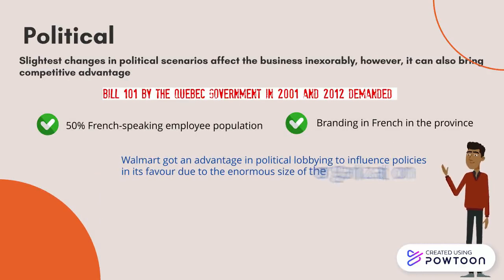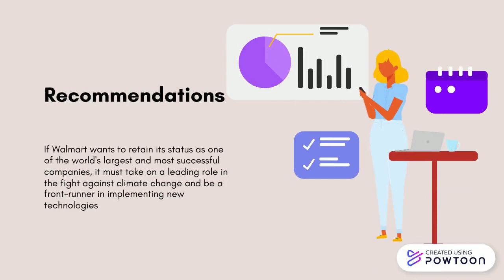PESTEL Analysis of Walmart Inc.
This video was created as part of University Canada West's MBA program and looks at the political, economic, sociological, technological, environmental and legal challenges Walmart is dealing with.-- Created using Powtoon -- Free sign up -- Create animated videos and animated presentations for free.  PowToon is a free tool that allows you to develop cool animated clips and animated presentations for your website, office meeting, sales pitch, nonprofit fundraiser, product launch, video resume, or anything else you could use an animated explainer video. PowToon's animation templates help you create animated presentations and animated explainer videos from scratch.  Anyone can produce awesome animations quickly with PowToon, without the cost or hassle other professional animation services require.